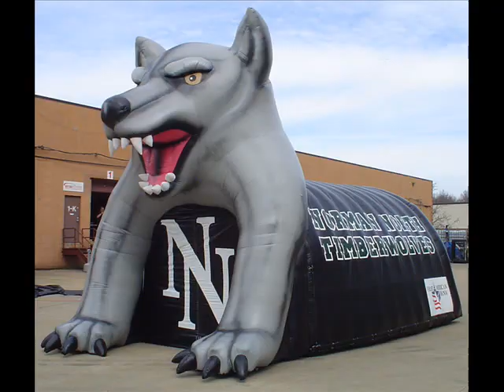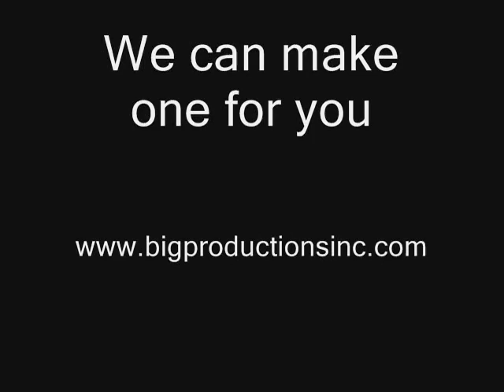Inflatable football tunnels, helmets, mascot tunnels and heads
Inflatable football tunnels of all kinds will get your team and fans pumped up for game time.